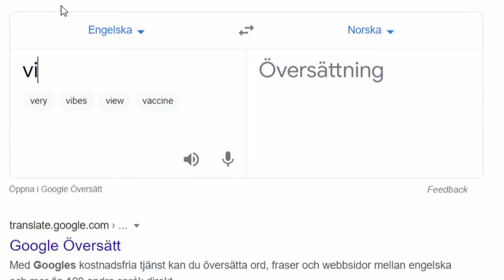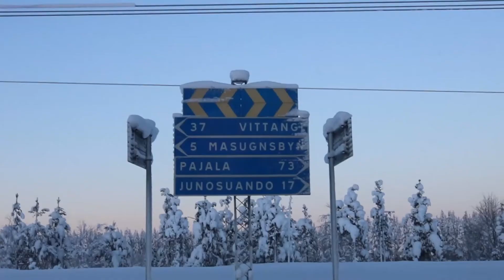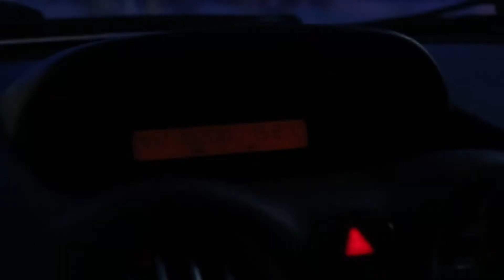Episod 4 - Bil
Hei hei hei! En liten video av little me som kjørte opp til Tromsø fordi det e favorittstedet mitt. Thank you very much. See you later skater :*